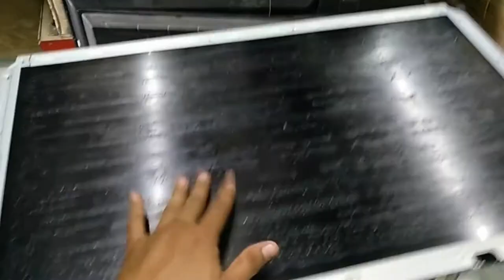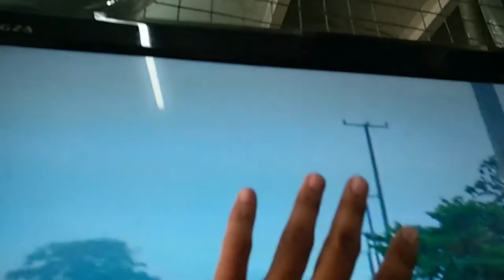Tukar Tinted Polarized LCD Tv #2